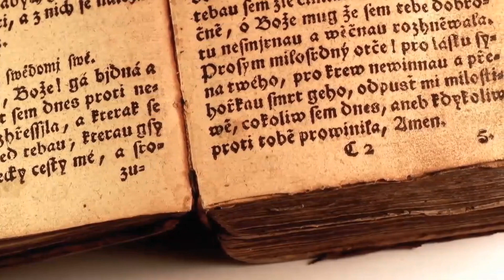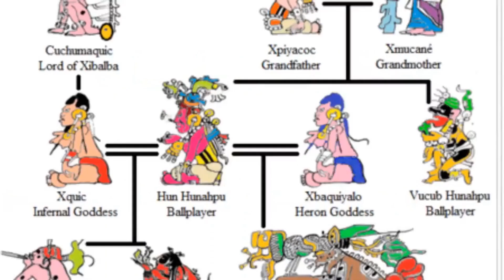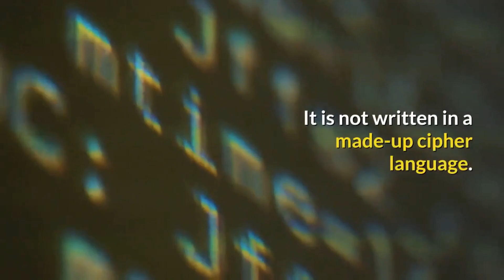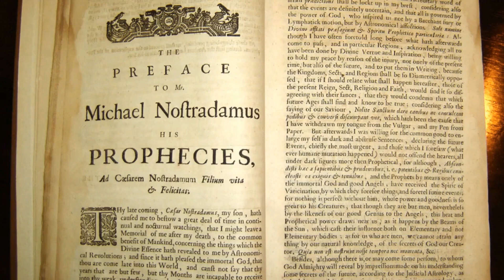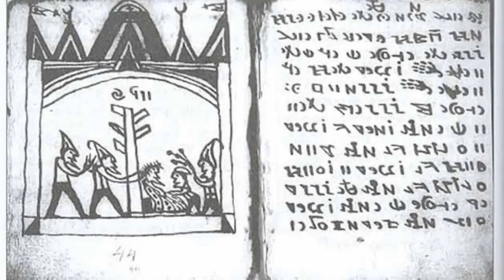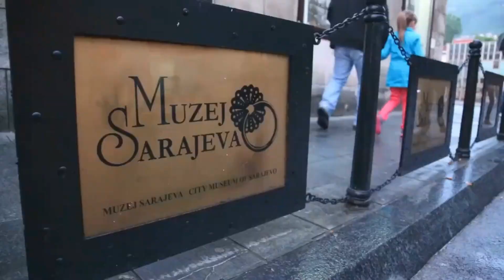Top Most Mysterious Books Ever Written You Never Knew About.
'All-Around Knowledge with Dave' brings you vital information regarding health and nutrition. But we don't want to bore you with just health and nutrition talk so we also entertain you with interesting facts that you may have never been aware of. And we travel through deep caves and over high mountains to find you some of the best knowledge the world has to offer.

So to our 'Knowledge Heads', continue to follow along on our quest to obtain the best knowledge to help us live a healthy, happy, and long life. Thank You.

Here in this video we present to you some of the most strange and mysterious books of all time. Some of the books make no sense to the common mind, but nonetheless extremely interesting. Enjoy the video.

mysterious books - 10 most mysterious books in history!
Most Mysterious Books in the World

Looking for some spooky, magical, or mysterious books to read this fall 5 most mysterious books in History

The Voynich Manuscript Illustrated: One of the most mysterious books in the World [Unknown, Unknown] on Amazon
The Voynich Manuscript, a small unassuming book stored in a Yale University vault, is one of the most mysterious books in the world

The Mysterious Bookshop Crime Club - 10 members - last activity May 24, 2013 08:21AM Our goodreads page is here

the world’s most mysterious book - stephen bax.
mystery/thriller books you need to read. 5 mysterious ancient books that promise real supernatural powers.
top strange books on earth!
11 most bizarre books in the world! 7 most mysterious ancient books.

from the oldest bible known to a book with ties to the mysterious city of atlantis..

this comes in the form of a mysterious book.
 we take a look at this mysterious book that no one dares to read...
the voynich manuscript is a mysterious medieval manuscript written in the early 15th century.
top 10 scary mysterious books with no author.
check out these ancient lost libraries and mysterious contents! ancient lost libraries and their mysterious contents!  here are five mysterious books from history..
 while some of  these mysterious works may be intentional hoaxes  left behind to bewilder us  many also appear to impart ancient wisdom.
no mysterious book list is complete without mentioning the voynich manuscript.

 top mysterious books in the world that will leave you with a bizarre and creepy reading experience.

5 mysterious books historians still have no answer for.
unexplained strange book discoveries! the 5 most mysterious books of all time | answers with joe.

 Looking for some spooky, magical, or mysterious books to read this fall

The Codex Seraphinus is one of the most mysterious books in history because of its strange content

Top 10 Scary Mysterious Books With No Author The 5 Most Mysterious Books Of All Time | Answers With Joe - YouTube
The 5 Strangest, Most Mysterious Books Ever Written
And select The Mysterious Bookshop Crime Club
the world's most mysterious book that no one dares to read.

 these are the top 10 scary mysterious books with no author..

mysterious books you should avoid reading at all costs.